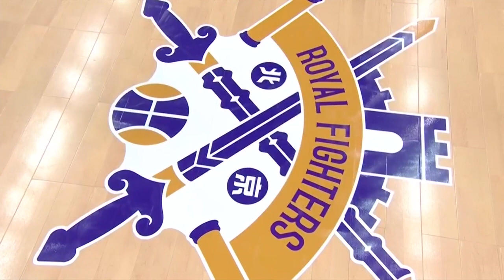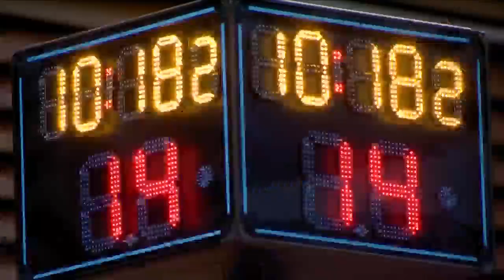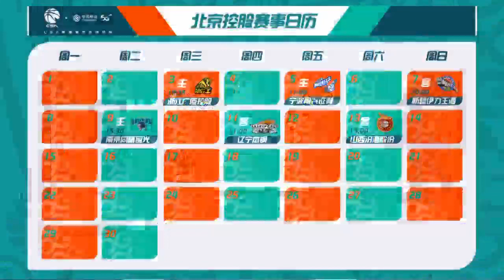CBA 21/22 Beijing Royal Fighters vs Guangsha Lions 3/11/2021 (VO) 11月03日CBA【全场回放】北控vs广厦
11月03日CBA【全场回放】北控vs广厦
CBA 21/22 Liga Regular Jornada 8 3/11/2021
Beijing Royal Fighters vs Guangsha Lions